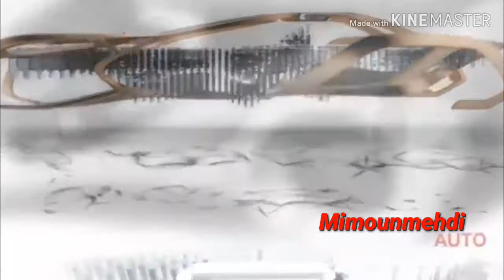Future cars Does Apple outperform the top three 20 cars (360p)